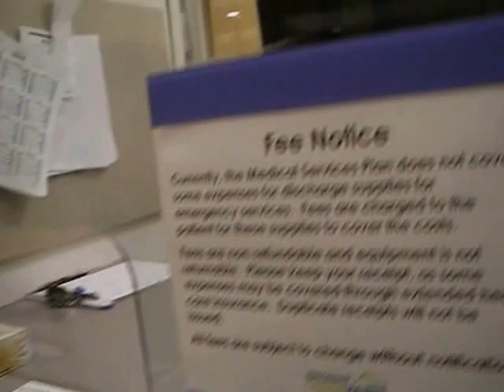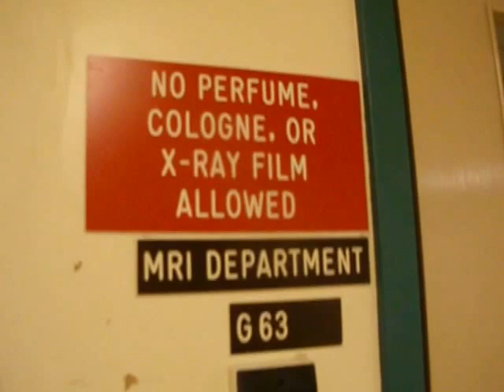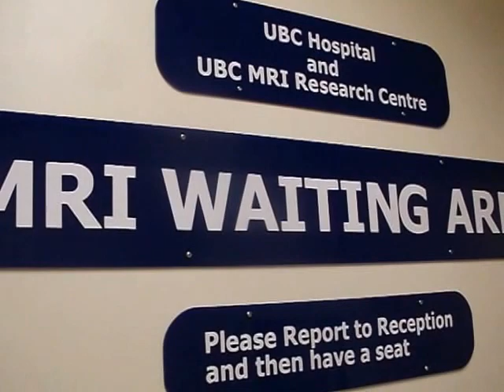2016 MY WIFE - VGH & UBC - 森sing情歌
2016 醫院篇 - 森sing情歌
VGH ( VANCOUVER GENERAL HOSPITAL )
UBC ( UNIVERSITY OF BRITISH COLUMBIA HOSPITAL )2016 MY WIFE 醫院篇 - 森sing情歌